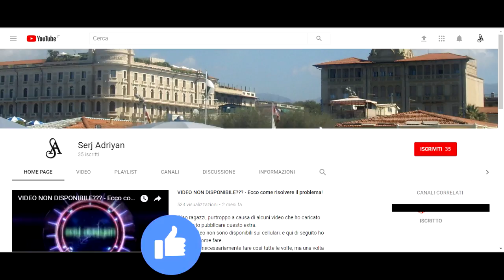Assassin's Creed Brotherhood parte 50: Ascensione (fine sequenza #7) - Gameplay PS4